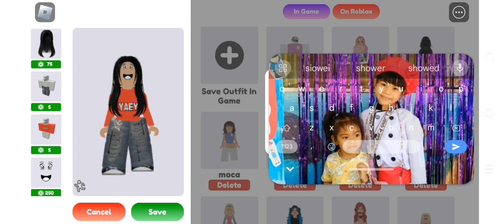making @im_siowei in catalog